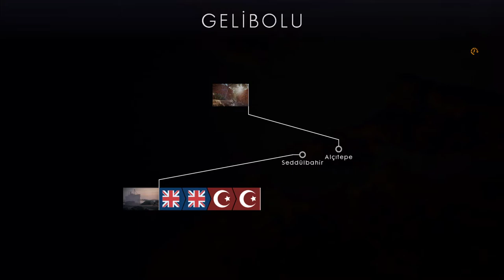Battlefield 1: Operations Gameplay Sedd El Bahr (No Commentary)